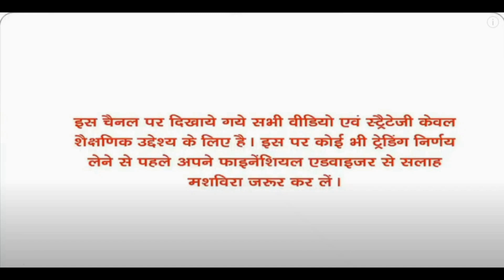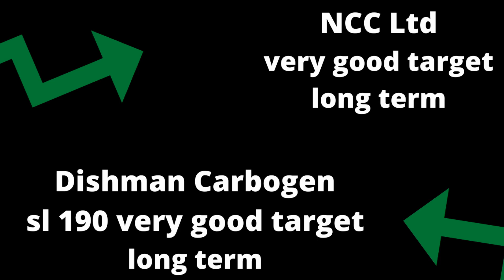where to keep focus stock market very important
1..RUBUY Ultrasonic Pest Repeller Electronic Indoor Plug in Sonic Ultrasound Repellent pest Control for Lizard, Rats, Mosquitoes, Mice, Spiders, Cockroaches, Bugs, Ants, Insect Repellent (PACK OF 1)

2..boAt Airdopes 141 True Wireless Earbuds with 42 Hours Playback, Fast Charge, IWP Technology, IPX4, Bluetooth v5.0 and Voice Assistant(Active Black)

3..WeCool Moonwalk M4 Gaming Earphones, 60 ms Low Latency Earbuds with Microphone, Stereo Sound Deep Bass Bluetooth Earbuds, 24 Hours Playtime, Auto Gaming Mode, Auto Pairing, Touch Control Earphones

4..Zebronics Zeb-Transformer Gaming Keyboard and Mouse Combo (USB, Braided Cable)

5..SmartTech Professional Condenser Microphone With Noise Cancellation Youtubers - 1 Year Warranty